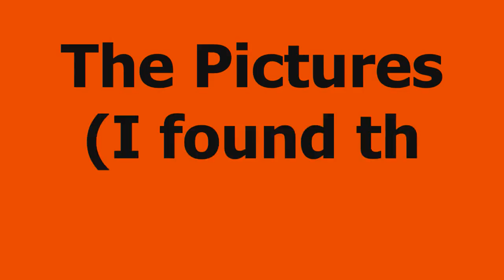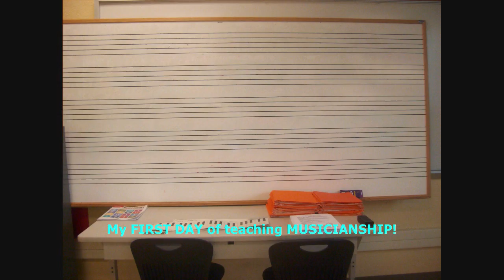Ms. DJ Spins - #8 (Goodbye Stivers)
Ms. DJ Spins - #8
Monday, June 8, 2015
Theme: Goodbye, Stivers

A few words on my LAST day as a Stivers teacher...a short message to my students.